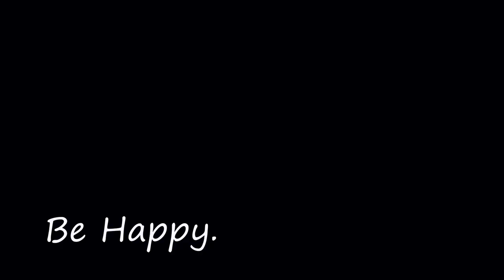Circuit Breaker Extension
An update on how i'm doing during this circuit breaker period.

GrabFood Refer Code: toong993